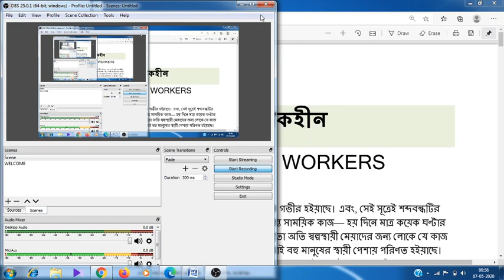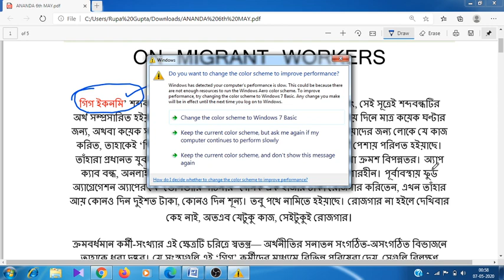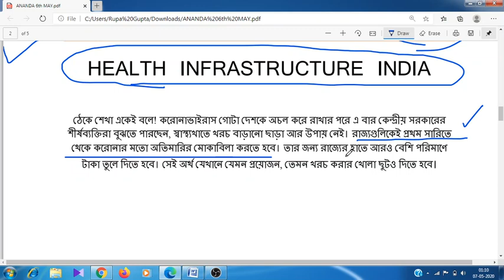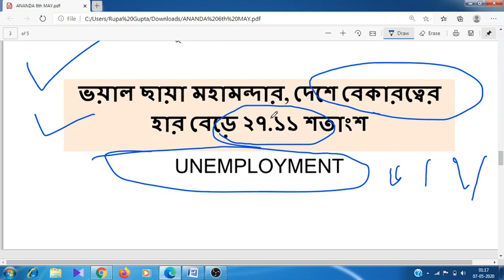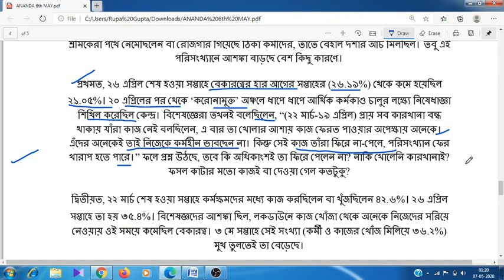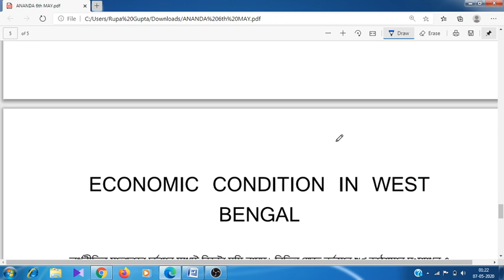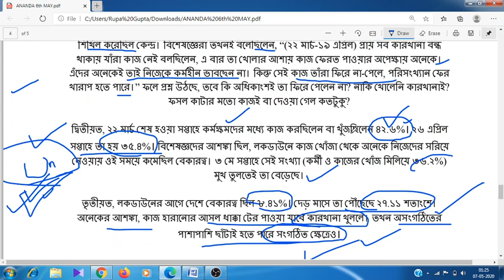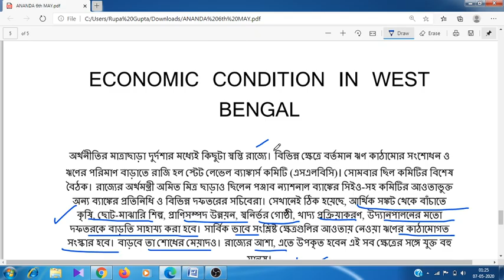ANANDABAZAR PATRIKA 6th may 2020 II WBCS/WBPSC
@Path to WBCS  for complete course on WBCS